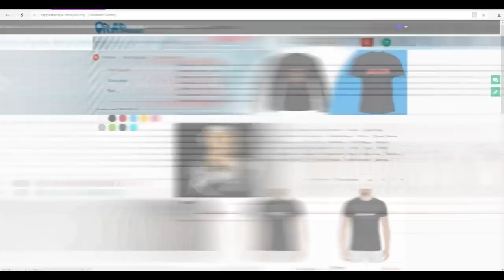Рем Дигга о Конфликте с Джиган, Гудков, Лига Плохих Шуток, Kizaru, Скриптонит, анонс альбома (2018)